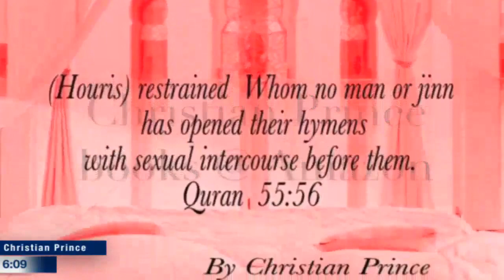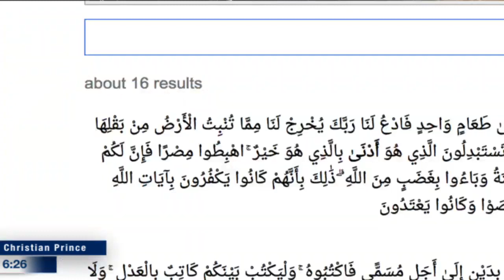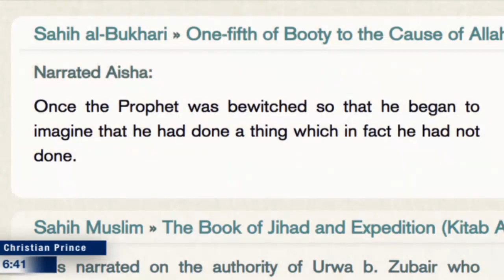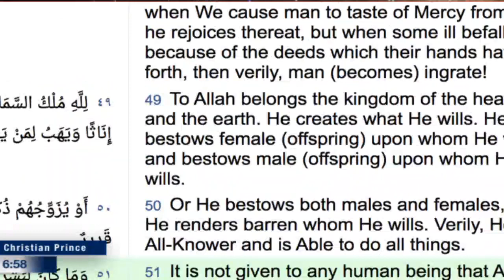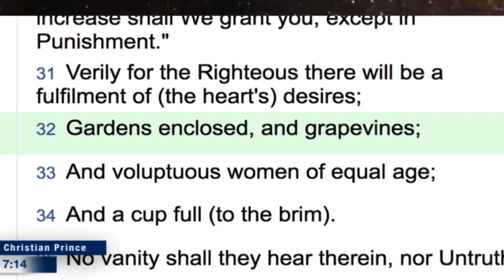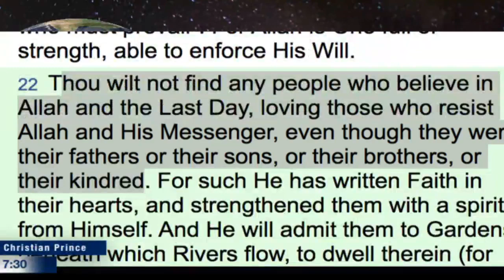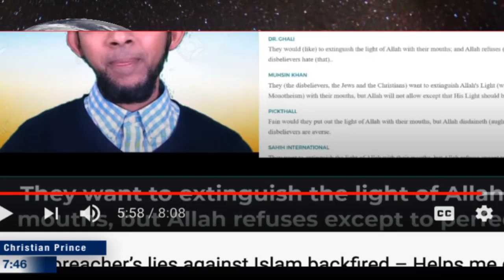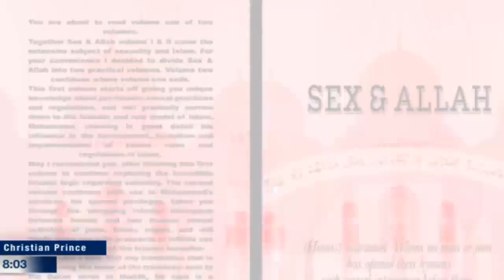Sabeel Ahmed Refuting Christian Prince "Christian preacher’s lies against Islam backfired"